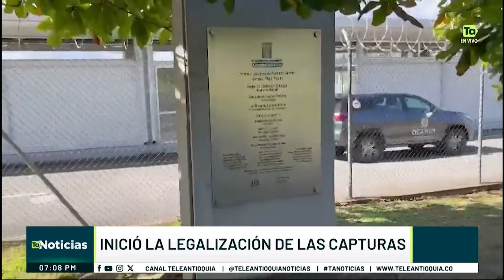Inició la legalización de capturas de disidentes de las Farc - Teleantioquia Noticias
En la tarde del miércoles iniciaron las audiencias preliminares para la legalización de captura, de las disidencias de las Farc que iban en la caravana. El siguiente paso en esta diligencia es que se adelantará la imputación de cargos por parte de la Fiscalía. Hacia las tres de la tarde iniciaron las audiencias. Minutos más tarde fue legalizada la orden de captura de Omar Delgado Novoa, alias Hermes Boyaco, cabecilla del Frente John Linares del Bloque comandante Jorge Suárez Briceño de las FARC y quien hacía parte de la denominada Caravana UNP.
Durante la audiencia, la defensa aseguró la improcedencia de la legalización, pues la orden estaba a nombre de un alias que usaba.